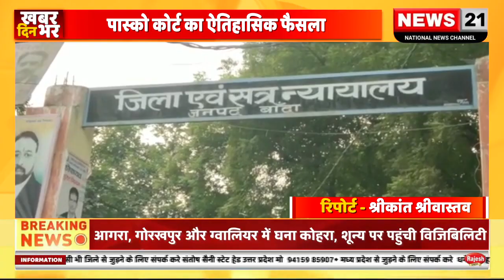पास्को कोर्ट का ऐतिहासिक फैसला बालिका से दुष्कर्म व हत्या के आरोपी को सजा